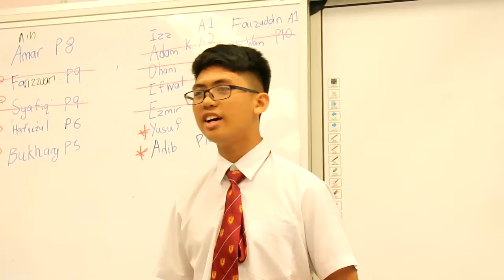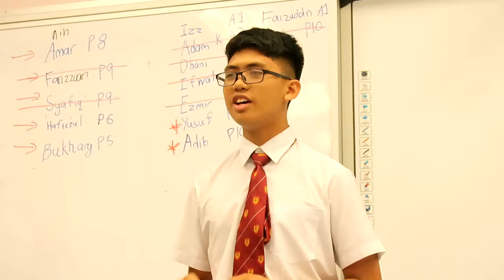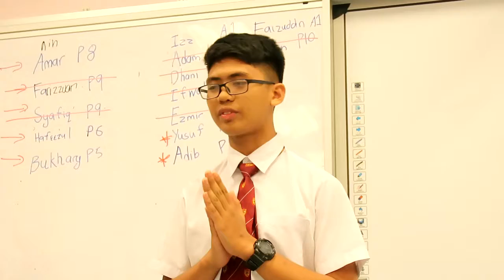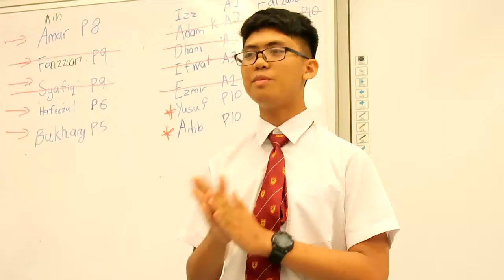SDAR Gavel Club Public Speaking Practice Bokhari